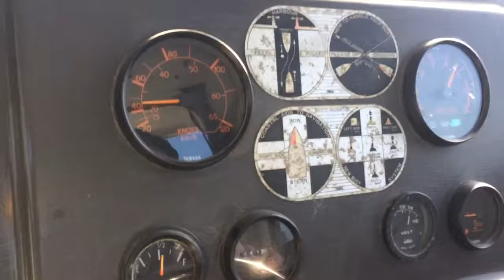Yamaha FR-25 HPDI sea trial